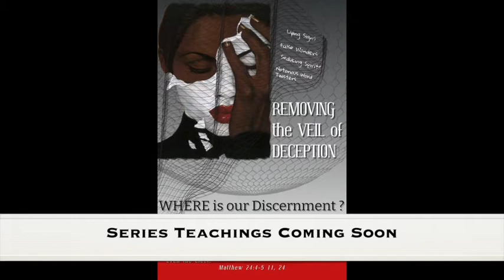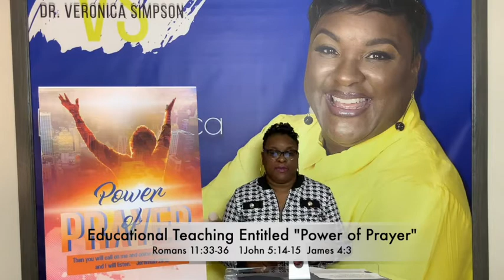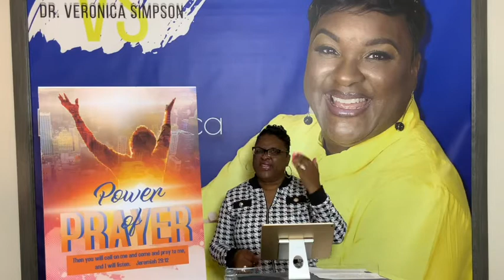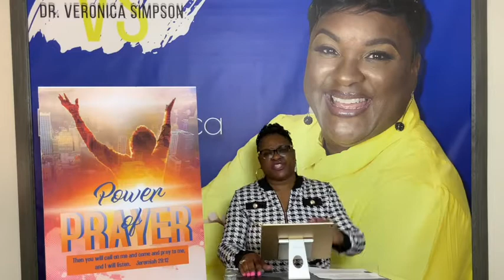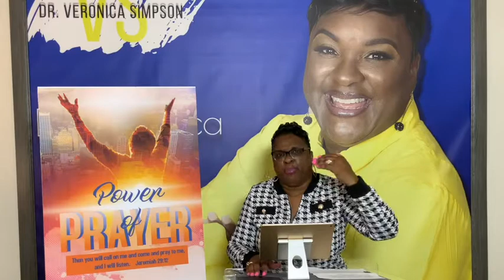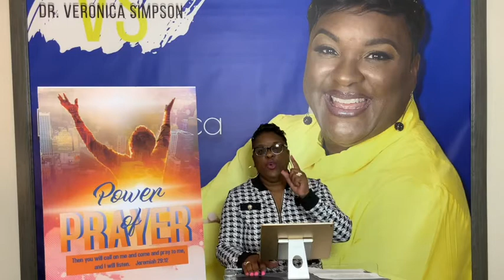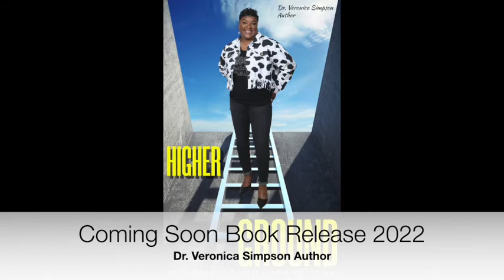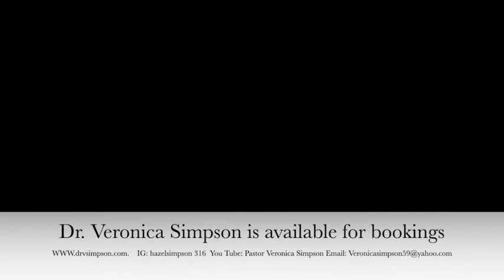Power of Prayer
TRAVEL WITH DR. VERONICA SIMPSON AS SHE UNFOLDS
Why is the power of prayer so powerful?
Prayer also energizes the heart of a believer through the power of the Spirit. Consistent prayer also releases the power of God's blessing on your life and circumstances. Jesus said, “When you pray, go into your room, close the door and pray to your Father, who is unseen.

GET READY TO FINE TUNE YOUR PRAYER LIFE